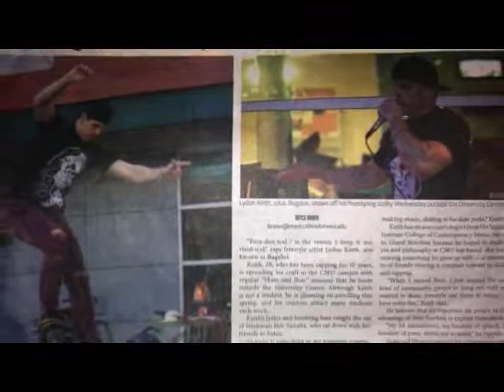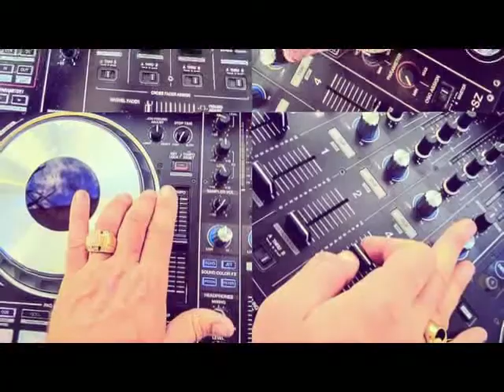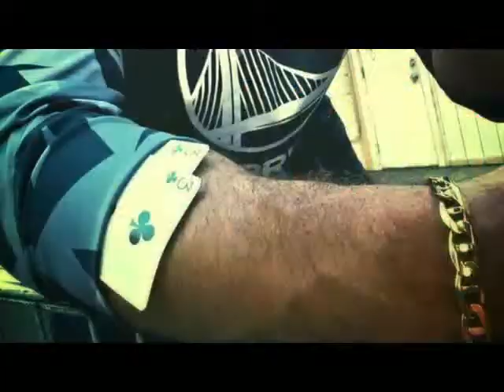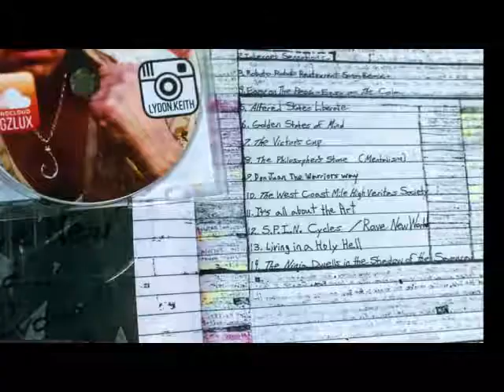The Revolution - BUG-Z-LUX - Operation Voice Weapon Elite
All Lyrics Written by Lydon VanGundy
All Vocals by Lydon VanGundy
Beat Arrangement and Composition by Lydon VanGundy
Electric Guitar and Bass Guitar by John Williams
All Production and Sound Engineering by Jason Levine at OPM Studios.

This Is The Revolution

As I skate through the valley of the 818. I will fear no hate from these punk ass ho's wit no flows. Offbeat to the tempos. Smilin in my face like they are my bro's, but I know, yah hollow like mannequins in a display window. Like a product of this generation of degeneration. Where's the liberation if the truth is a product of human perception? As I sleep in the streets of the 310 in the shadows of my soul a hungry demon will grow cause ya reap what ya sow. In the land of lobotomy patients. It ought to be first-degree larceny to steal the dreams of the youth, like a hysterectomy with an object dipped in battery acid to torture momma bear ( momma bear is symbolic for the Republic of California) like the dichotomy of a good son going bad. Lost in a California nightmare.

This is the revolution! This is our everything ! You can not take it from us! Where is the resolution? To all of our pain? We want it all back! Everything they stole from us!

I'm scrappin pennies off the sidewalk like a bum just to make an album for all my dead friends. Who died for this freedom of a red-blooded, true blue, red, white and blue dude, walking down the streets just like you or me. We all want to be free. but who will pay the price? For the Statue of Liberty being raped every day and held ransom. Like chomos making pornos, takin photo's like tourists (terrorists) of the poor souls. Dancing in the blood of the innocence, cause in a sense of the word the innocence is dead. So sell'em dope and give'em guns and tell'em through the t.v., it's fun to get high and die for the profit of the 1% that view us all as sheep. Why listen to the Voice Weapon? Go back to sleep! Bugzlux is nobody! With no money but he's no dummy. So go and screw yo'self wit a screwdriver! I'm threw with the bullshit you try and make us all shovel. So shovel all yo own shit! As I move this nation with a revolutionary hit.

Here in America, kick it in my Nautica in Santa Monica like I got a harmonica to sing the blues baby. About the bad times that brought about these rhymes and all these thought crimes. Pouring through my head like crimson redrum. To numb all of my pain under this bridge in the rain. As I'm perfectly still as the eye of a hurricane. As my brain unravels and travels like a ball a yarn wit the curiosity that didn't kill the cat yet killed a bureaucrat and that's that. Who's smoking D.M.T? Who's taking L.S.D? Who's talking to E.T.? You don't even wanna mess wit me! When I'm floatin by and by like another free radical speaking his mind yeah! Dying to find! The secret messages of a revolutionary. Lost in the moment yeah! With all this commentary! This isn't voluntary! This is just mandatory! Before the cemetery, the very last stop. That I exercise my rights, ball up my fists and fight and stand my own ground before I'm found dead.